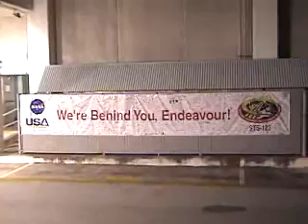STS-123 Space Shuttle Endeavour Crew Walkout Before Launch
The crew of STS-123 walks out of the Opeations & Checkout Building on their way to Launch Complex 39-A for launch on Endeavour. I took this video pesonally (standing on a ladder).